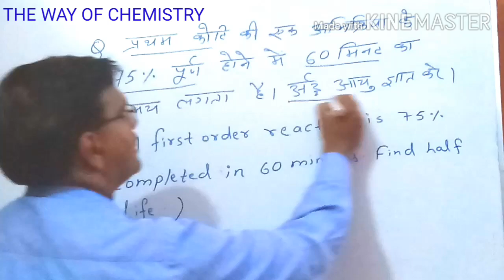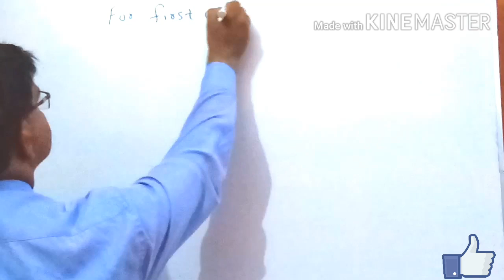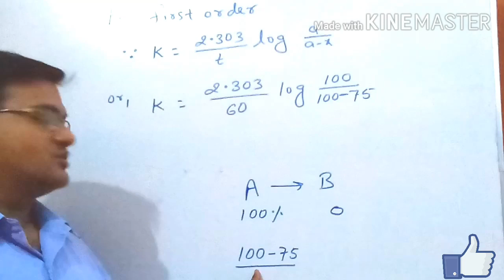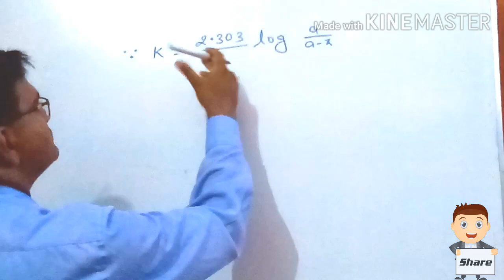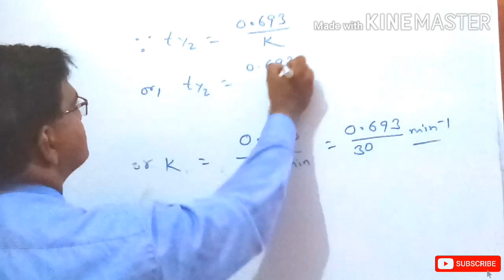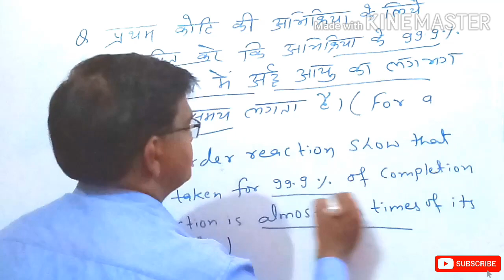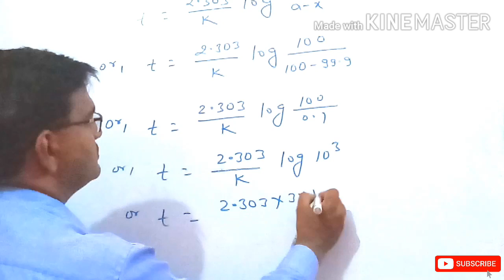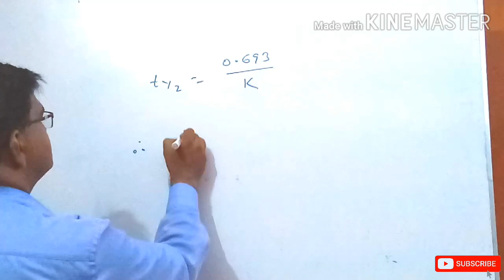NUMERICALS BASED ON FIRST ORDER REACTION || प्रथम कोटि की अभिक्रिया पर आधारित आंकिक प्रश्नोत्तर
in this video we learn about some numericals based on first order reaction. || इस विडियो में हम प्रथम कोटि की अभिक्रिया पर आधारित कुछ आंकिक प्रश्न एवं उसके हल के बारे में जानेंगे
this is the 19th part of chemical kinetics video series.
chemical kinetics is an important chapter for class 12/JEE MAINS/NEET/B.Sc./M.Sc. and other competitive exams.